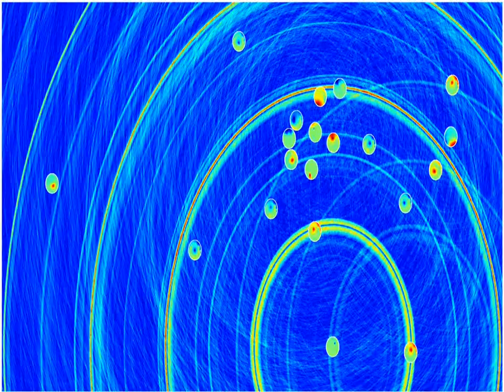EEG Ocean (Nima Bigdely-Shamlo and Tim Mullen)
EEG Ocean Visualization by Nima Bigdely-Shamlo and Tim Mullen (Swartz Center for Computational Neuroscience, INC, UCSD  (sccn.ucsd.edu)).

Brain activity, recorded by 128-channel EEG, is separated into maximally-independent components (sources) using Independent Component Analysis (ICA). These components are represented as "islands" in blue ocean. Multidimensional scaling (MDS) is applied to residual mutual information between components such that components with more similar activations are placed near each other in the ocean. The activations of these sources (filtered from 3-30 Hz) over time are represented as waves "rippling" out from their respective sources. Each "island" depicts the scalp topography (how much this components contributes to the signal recorded at each scalp electrode) of the respective component (birds-eye view from above the head, nose points up, left ear on left).